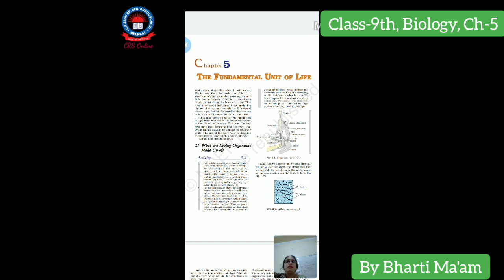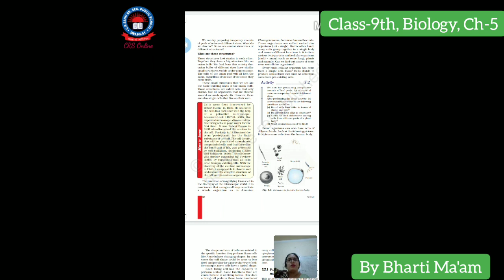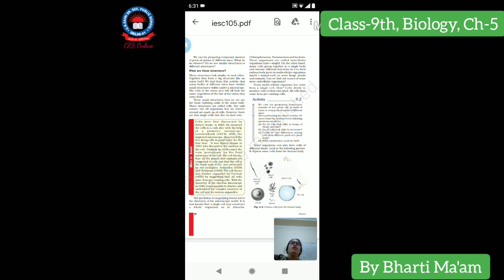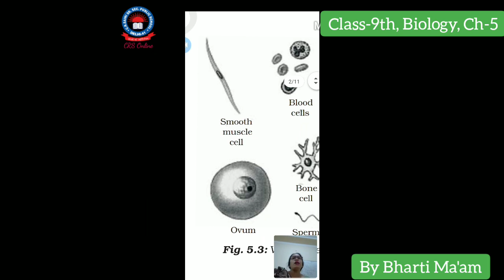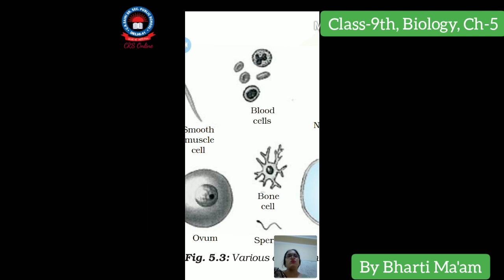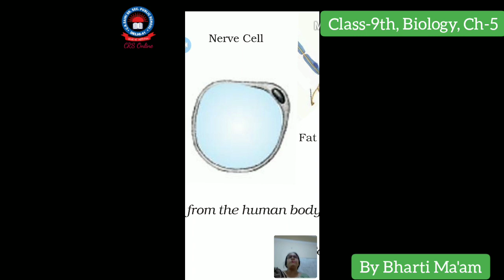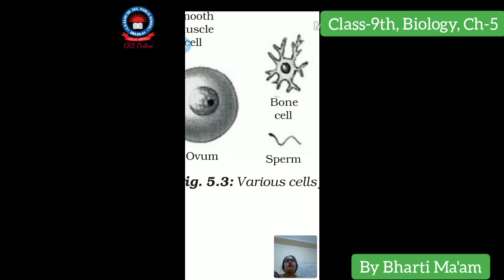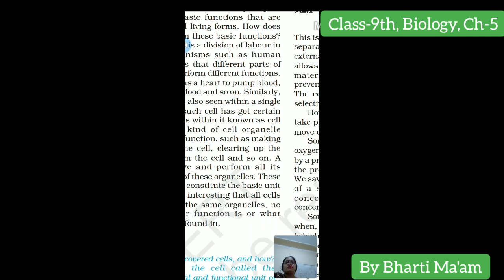Ch-5, The Fundamental units of life, Biology, Class-9th, CRSPS